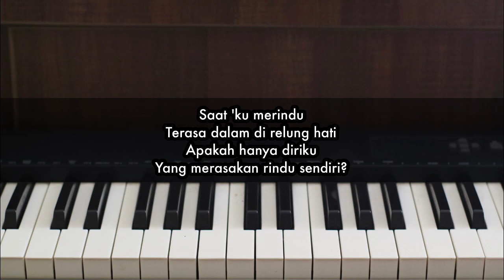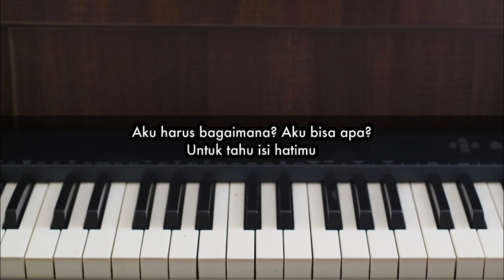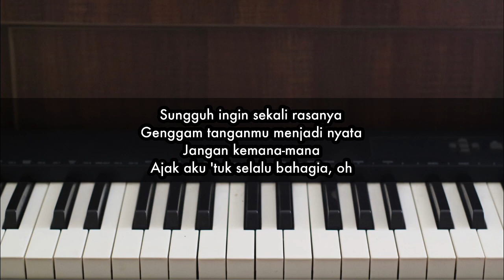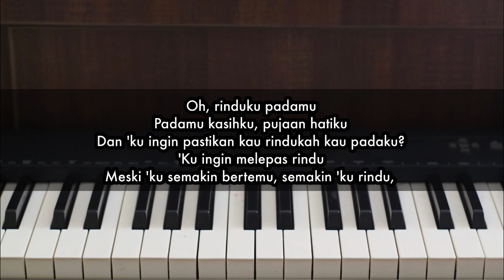Rinduku - Ghea Indrawari | Piano Karaoke by Andre Panggabean